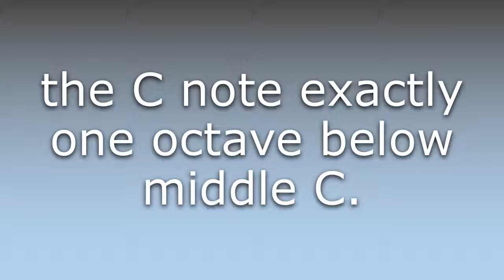What does Bass C mean?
What does Bass C mean in English? Learn the meaning of Bass C.